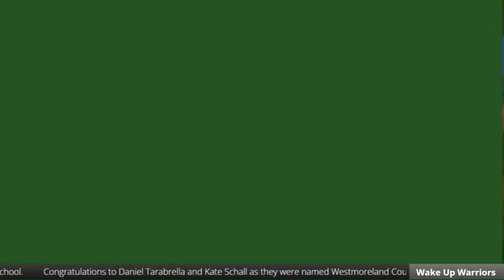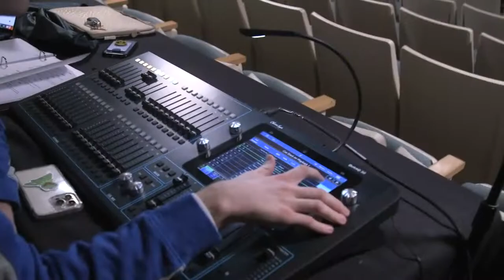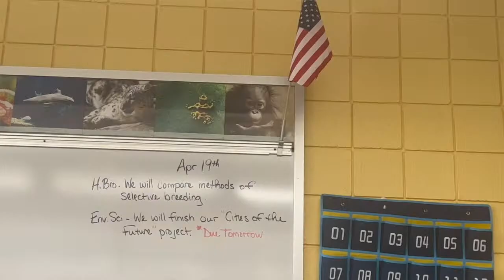Wake Up Warriors